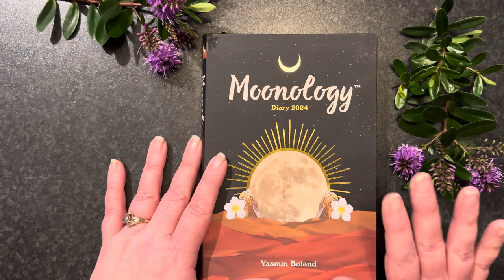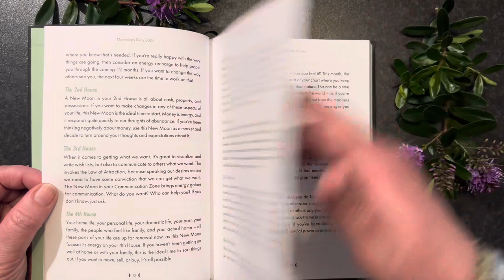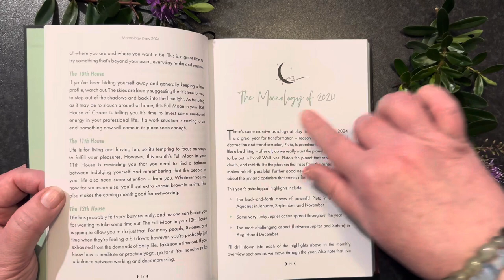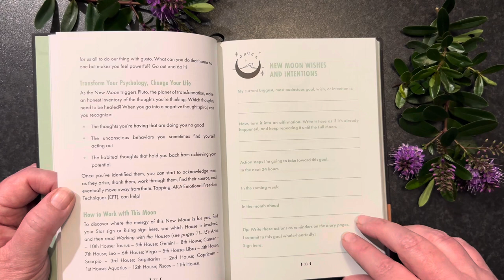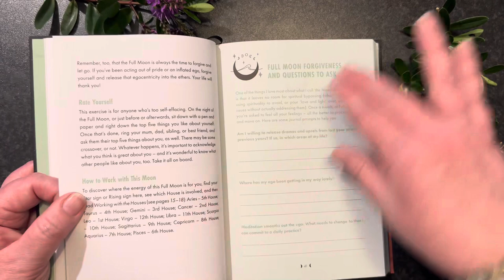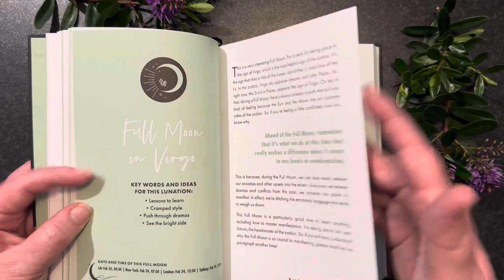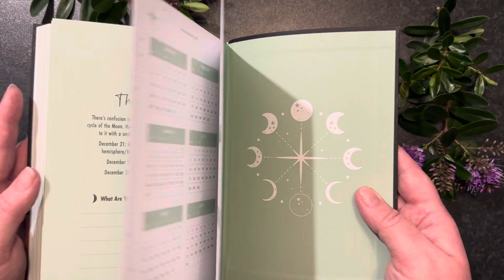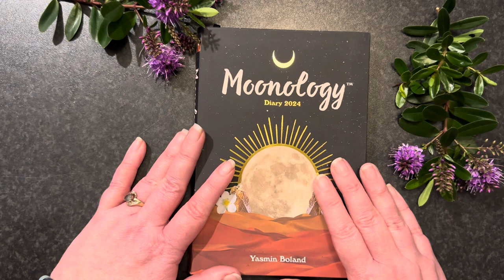2024 Moonology diary by Yasmin Bolard flip through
Take a closer look at the 2024 Moonology Diary, both inside and out. Beautiful diary by Yasmin Bolard.